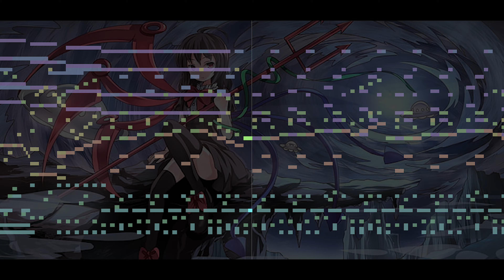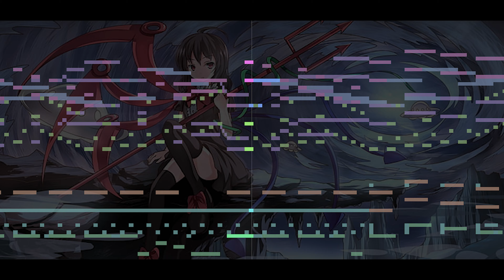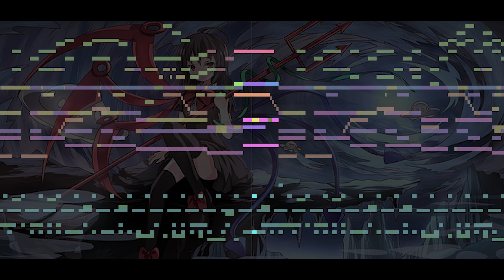Touhou - The Heian Alien Who Slays Dragon Kings (Mashup)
I'm pretty sure someone else once already imagined or did this combo too...

A crossover between Nue Houjuu's Theme from "Touhou 12 - Undefined Fantastic Obejct", named "Heian Alien"
and Momoyo Himemushi's Theme from "Touhou 18 - Unconnected Marketeers",
named "The Princess Who Slays Dragon Kings".

Used Programs
 - FL Studio 21
 - MAMPlayer

Used Instruments
 - Electri6ity Les Paul Amped
 - HALion Sonic Triebwerk - Triebwerk Drum Kit 6
 - Retrologue Elite Lead
 - Roland XV-5080 NewR&RBrass
 - SD-90 Chime Bells
 - SD-90 Romantic Tp (2 instances)
 - The Grand 3 Model D Close
 - Trilian Hardcore Finger - Full Range

nue and momoyo illustration from thumbnail by dairi
th12 and th18 logo from SteamGridDB

MIDI Sequencing by myself.